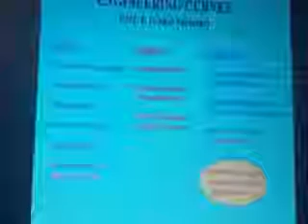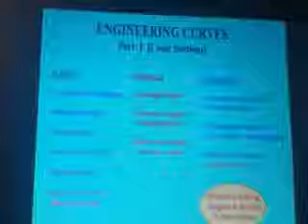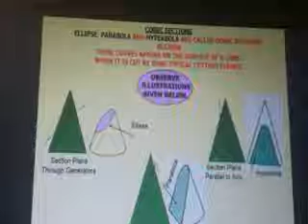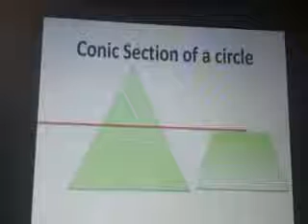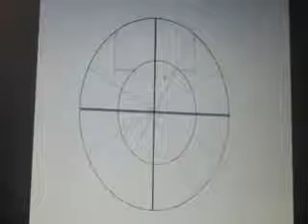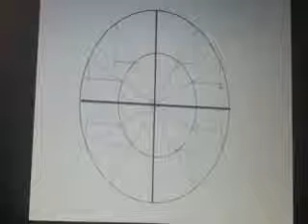Concentric Circle Method of Construction, an Ellipse